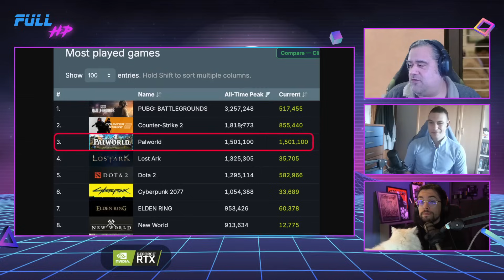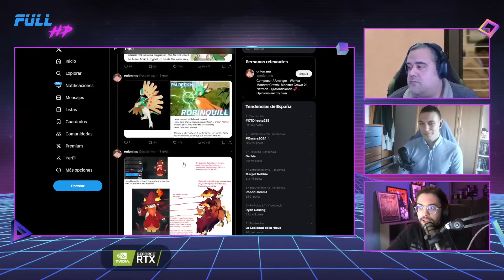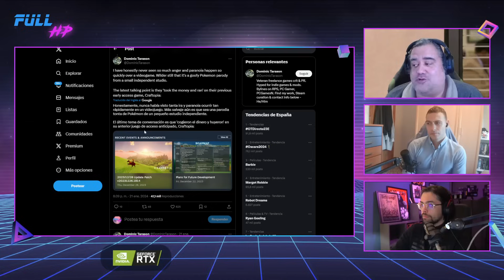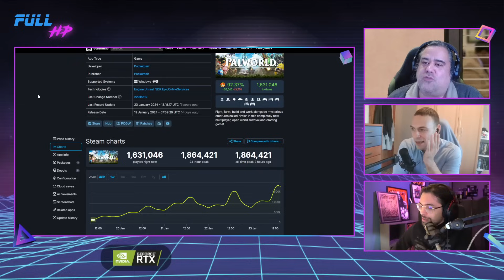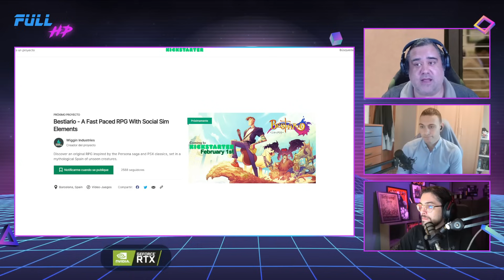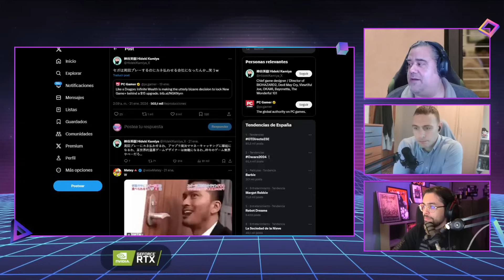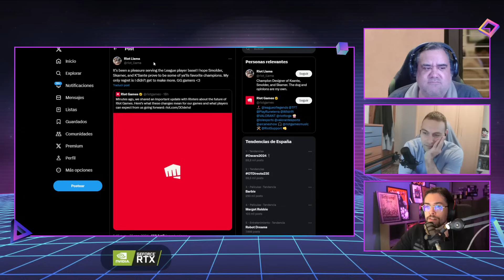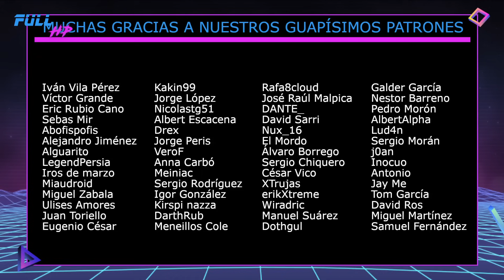PALWORLD no busca PROBLEMAS con NINTENDO. Con LYNX REVIEWER - Full HP 1.175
Martes con Lynx Reviewer y con la marabunta de ventas de Palworld, que sigue aumentando. ¿Le terminará acusando Nintendo de plagio?
Y entre otras cositas os traemos el multijugador de Cyberpunk 2, la llegada de Joker a Suicide Squad, la frase del día, y los despidos de Riot Games.

Noticias:
00:00 - Intro
02:47 - LA NOTICIA DEL DÍA: Palworld es acusada de plagio en redes sociales
49:22 - Cyberpunk 2 estaría valorando el multijugador
53:39 - El Joker llegará a Suicide Squad
57:40 - "SEGA te cobra por lo que sea"
01:03:58 - Riot Games despide al 11% de su plantilla
01:15:03 - LA PREGUNTA DEL DÍA: "¿Creéis que Nintendo denunciará a Palworld?"

¡Utiliza nuestro link de referidos en Amazon!